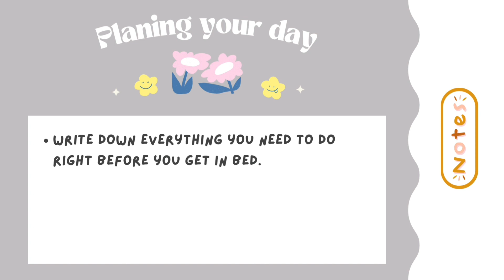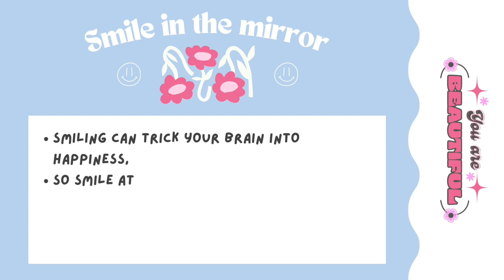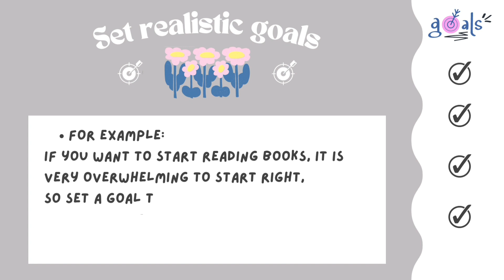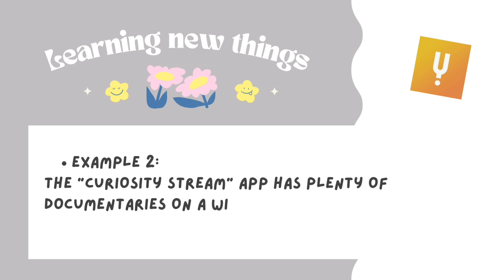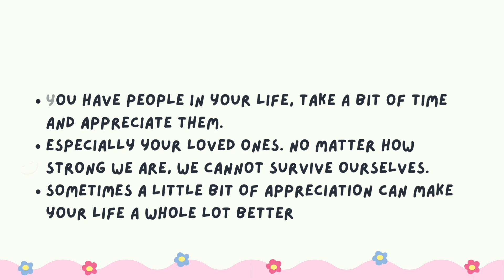Small Things You Can Do To Improve Your Life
༉‧₊˚ Welcome back!

Hiii guys I'm back, I missed you soooo much♡
It's been a while, I've never taken this long of a break but I'm back now and hopefully I'll be uploading more very soon💖